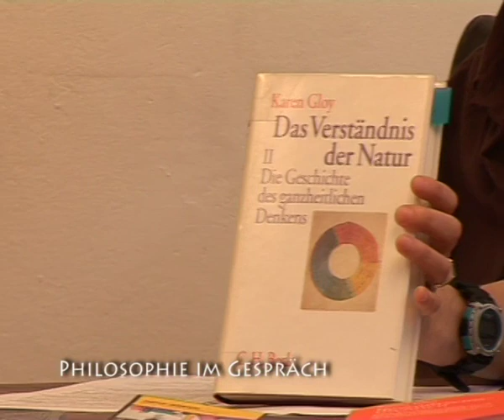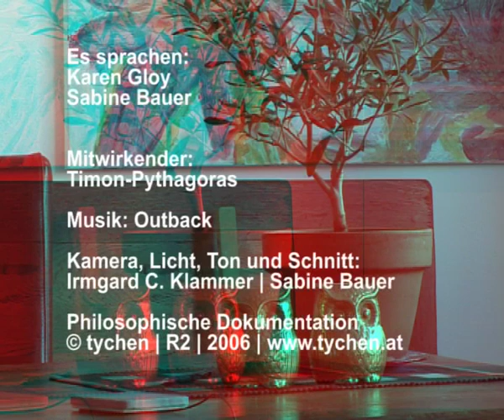Sabine Bauer im Gespräch mit Karen Gloy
Prof. Dr. Dr. hc Karen Gloy
Studium der Philosophie, Germanistik, Physik und Psychologie an den Universitäten Hamburg und Heidelberg, seit 1985 Ordinaria an der Universität Luzern, Gastprofessuren in Beijing, Taichung, Medellin, Ioannina, Zürich, Basel, Freiburg, Wien, u.a.
Zahlreiche Publikationen u.a. "Vernunft und das andere der Vernunft", 2001
Auszeichnungen: 2001 Aufnahme in die Liste der "2000 Outstanding Intellectuals of the 21th Century“ (International Biographical Center, Cambridge),  2001 "Woman of the Year 2001" durch ABI (American Biographical Institute and its Board of International Research), 2002 Ehrendoktorwürde der Universität Ioannina / Griechenland.

Inhalt: Aufgaben der Philosophie, Wirtschaft und Ethik, Verständnis der Natur, ganzheitliches Denken…

Das Gespräch führte Mag. Dr. Sabine Bauer (*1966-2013)
Kamera, Schnitt, Ton, Licht: Bauer und Klammer
Die Aufnahme erfolgte in R2, der ehem. philosophischen Werkstatt & Ateliergalerie
1070 Wien
Wien, 2006